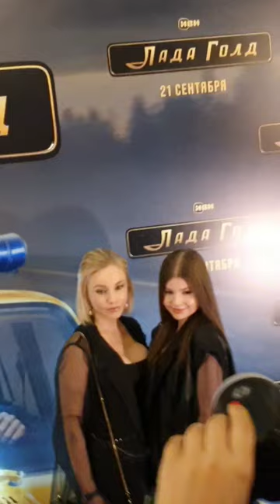Марина Зудина с дочкой Машей на премьере сериала "Лада Голд"